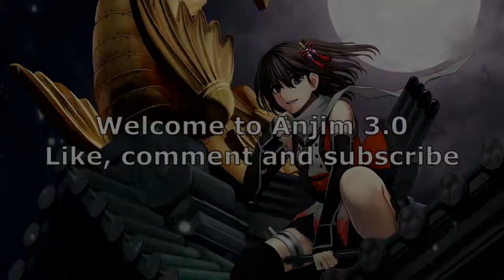Monster Rancher - Exploring Moo's & Phoneix's Origins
The main plot of Monster Rancher anime is Genki and the group finds the Phoenix to turn monster back to good. There is a villain named Moo who turns monsters into baddies and embodiment of evil. Monster Rancher episode 40 tells the story about Phoenix and Moo Origin. Phoenix represents good and Moo is bad.

Timestamp
Intro 00:00
Memories 0:17
Moo Orgins 0:35
Soul of the Phoenix 1:!4
Phoenix vs Moo 1:54
End 2:22